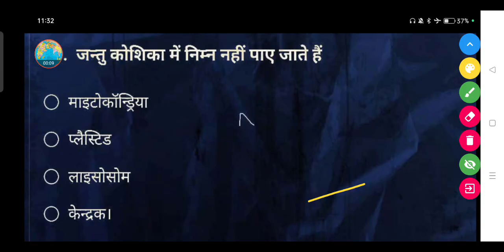जन्तु कोशिका में निम्न नहीं पाए जाते हैं? - (a) माइटोकॉन्ड्रिया (b)प्लैस्टिड (c)लाइसोसोम (d)केन्द्रक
जन्तु कोशिका में निम्न नहीं पाए जाते हैं ?

(a) माइटोकॉन्ड्रिया

(b) प्लैस्टिड

(d) केन्द्रक